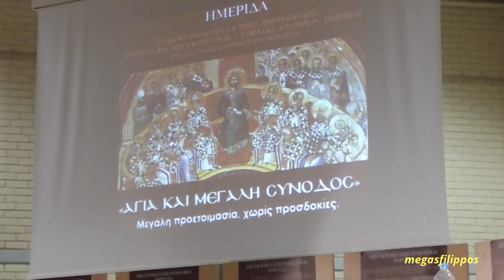Μητροπολίτης Γλυφάδας κ.κ. Παύλος 23-3-16 : Η ψευτο-ορθόδοξη σύνοδος του Βαρθολομαίου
1/7 ΗΜΕΡΙΔΑ 23-3-16 «ΑΓΙΑ ΚΑΙ ΜΕΓΑΛΗ ΣΥΝΟΔΟΣ»Μεγάλη προετοιμασία, χωρίς προσδοκίες ( ΜΕΡΟΣ Α - ΣΥΝΕΔΡΊΑ ΠΡΩΤΗ )